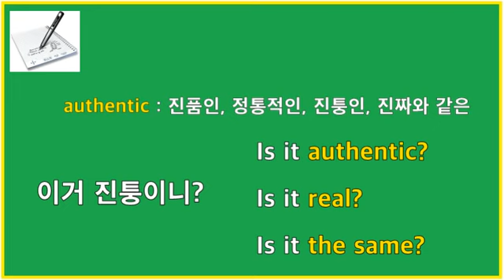반백살영어 텐어민#7 미드캐드영화쉐도잉영어회화왕초보기초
반백살에 다시 시작하는 영어입니다. 캐드, 미드, 영화, 애니를 기초부터 단계별로 "한 문장씩 쉐도잉"하며 듣기와 말하기 그리고 이해하기를 동시에 할 수 있도록 만들었습니다.